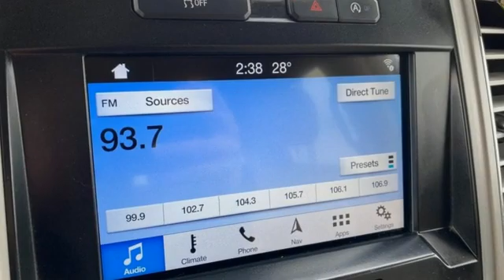Used 2016 Ford F-150 Rochester MN Winona, MN FA228043 - SOLD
Year: 2016
Make: Ford
Model: F-150
Trim: Lariat
Engine: 2.7L V6 EcoBoost
Transmission: 6-Speed Automatic Electronic
Color: White
Interior: Medium Light Camel
Mileage: 89703
Stock #: FA228043
VIN: 1FTEW1EP6GKD88236
Recent Arrival! Certified. Meets our Rigorous Inspection and Reconditioning Standards! F-150 Lariat White Platinum Metallic Tri-Coat w/ Twin Panel Moonroof + Blindspot Detection Clean CARFAX. Heated and Cooled Seats, Blind-Spot Monitors, Navigation System, Touchscreen Controls, Backup Camera, Intelligent Keyless Access w/Push Button Start, Automatic Headlights, Bluetooth Hands-Free, 4WD, AWD, Cooled Seats, Leather Seats, Sunroof/Moonroof, Portable Audio Connection, Trailer Hitch, Tow Package, Remote Start, Tailgate Step, Sirius Radio, Sync 3, Cruise Control, Ambient Lighting, Keyless Entry Keypad, 110V/400W Outlet, ABS brakes, Alloy wheels, AM/FM radio: SiriusXM, BLIS Blind Spot Information System, Chrome 3-Bar Style Grille w/Chrome Surround, Chrome Angular Step Bars, Chrome Door & Tailgate Handles w/Body-Color Bezel, Chrome Skull Caps on Exterior Mirrors, Class IV Trailer Hitch Receiver, Electronic Locking w/3.55 Axle Ratio, Electronic Stability Control, Equipment Group 501A Mid, Front dual zone A/C, Heated door mirrors, Heated front seats, Illuminated entry, Integrated Trailer Brake Controller, Lariat Chrome Appearance Package, Leather-Trimmed Bucket Seats, LED Side-Mirror Spotlights, Low tire pressure warning, Power Glass Sideview Mirr w/Body-Color Skull Caps, Radio: Single-CD w/SiriusXM Satellite, Remote keyless entry, Remote Start System w/Remote Tailgate Release, Reverse Sensing System, Single-Tip Chrome Exhaust, SYNC 3, Tailgate Step w/Tailgate Lift Assist, Traction control, Universal Garage Door Opener, Voice-Activated Navigation, Wheels: 18" Chrome-Like PVD.brbrCertification Program Details: * Roadside Assistance * Limited Comprehensive Warranty: 3 Month/4,000 Mile (whichever comes first) after new car warranty expires or from certified purchase date * Warranty Deductible: $100 * 139 Point Inspection * Vehicle History * 11,000 FordPass Rewards Points to use toward first maintenance visit * Transferable WarrantybrbrAwards:br * 2016 KBB.com Brand Image AwardsbrbrStop by, call, or email us at Rochester Ford. We look forward to earning your business. . Have Confidence our Vehicle is the Right Vehicle for YOU with our 7 day Money Back Return and 30 day Exchange Guarantee on most preowned vehicles. Our reconditioning process features an in-house paintless dent removal and light paint touch-up team to help give you confidence that our vehicle is worth your time. Come see us Today!

Address:
4900 Highway 52 North